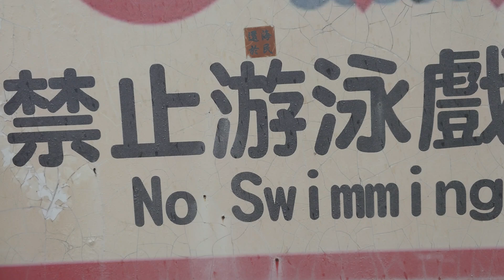2024年7月26日